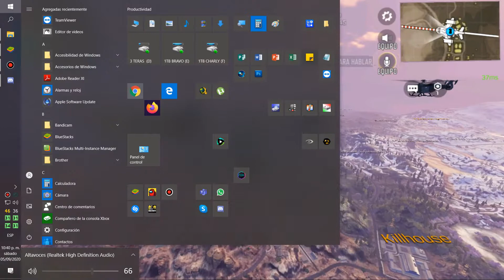Call of duty mobile - BR PRIVADO (CON COMENTARIOS)